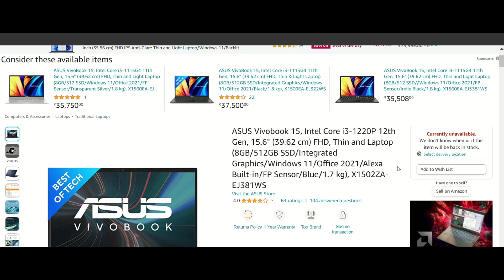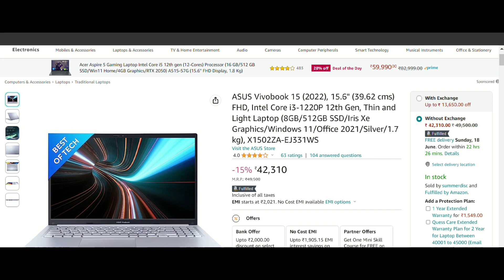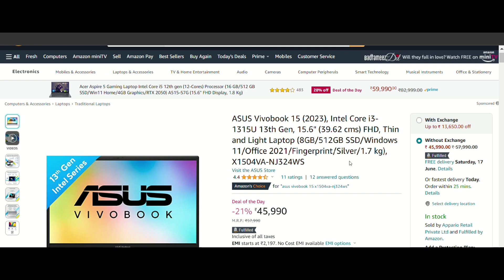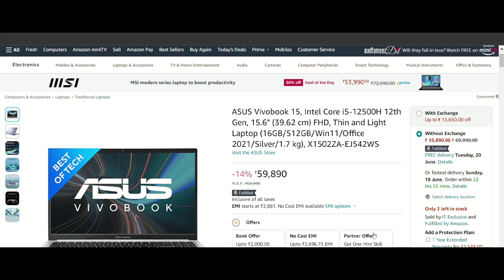TOP 5 BEST ASUS Laptops In 2023 | ASUS Vivobook 14/15, ASUS Vivobook 16x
the best laptops under 40000 to 60000 in India 2023. The best laptops for gaming under 60000 to 40000, best laptops for students under 40000 to 60000, and best video editing laptops under 40000  to 60000 in India 2023 are reviewed in detail in this video.

✅ BEST LAPTOPS UNDER 65000 (Bonus Laptop) ✅

💻 ASUS Vivobook 15 (2023)

💻 ASUS Vivobook 15

💻 ASUS Vivobook 16X (2022)

💻 ASUS Vivobook 15

💻 MSI Modern 15
💻 ASUS Vivobook 15

40000 laptop
40000 laptop gaming
40000 laptops best
40000 laptop hp
40000 laptop dell
60000 laptop
60000 laptop gaming
60000 laptops best
60000 laptop hp
60000 laptop dell